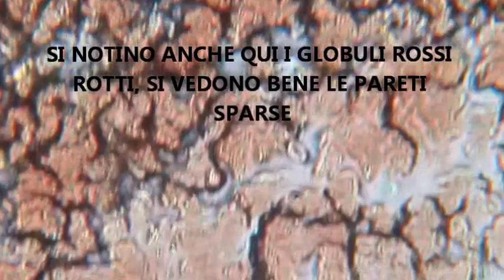DIVERSE FORME DI SANGUE IN DIVERSE PATOLOGIE